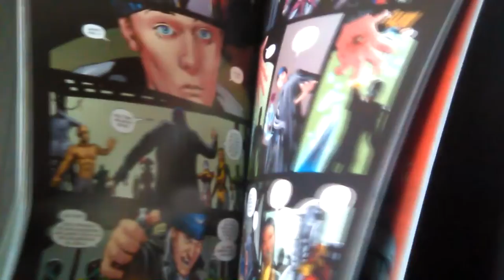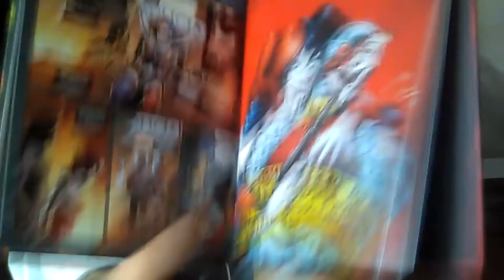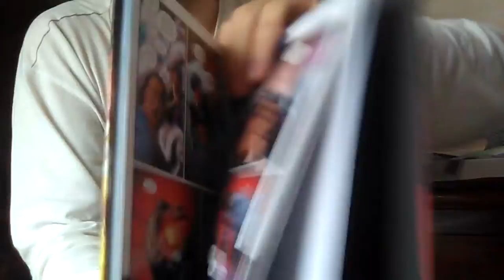DC-unboxing Mi grupo favorito de DC comics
Un paquete sospechosamente bien colocado me llega para abrirlo, veamos que hay dentro.